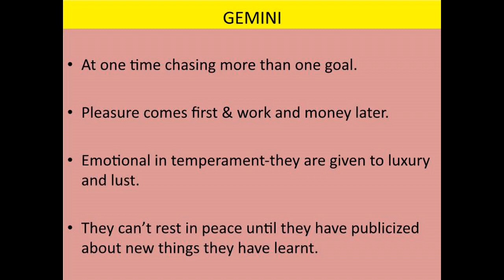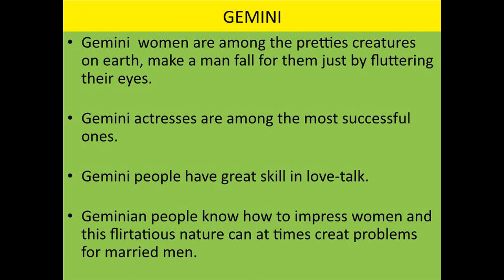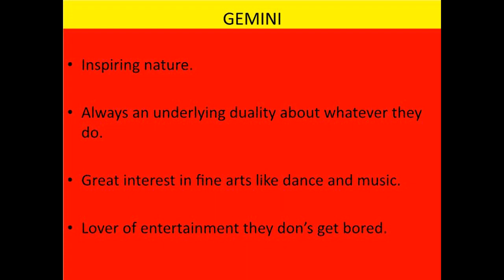GEMINI(मिथुन राशि)------------------------Predictions For NOVEMBER----2018-------------RashiPhal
* Video speaks about Gemini Zodiac & November 2018.Transit result in general.

1. Astrology & Prosperity
2. Astrology & Disease
3.Astrology & Career
4. Astrology & Marriage(See Amazon)
5.Inner Journey To Mind Purification(Meditation)-See Amazon

Dr.Ashish Kumar

1. Graphology Fate Reading By Signature Express Star Teller, Indian Express
2.Astrological Analysis of Kundali Bollywood Star--Govinda, Express Star Teller, Indian Express
3. Astrological Analysis of Kundali Mahendra Singh Dhoni, Express Star Teller, Indian Express
4. Astrological Analysis of 5th House of the Horoscope,Times of Astrology
5, Astrological Analysis of Kundali--Bollywood Super Star Salman Khan, Times of Astrology
6. Astrological Analysis of Bollywood Star Rani Mukherjee
7. Saturn Transit In Libra,  Express Star Teller,  Indian Express
8. Numerology and Destiny, Babaji Astrological Magazine
9. Faceology Fate Read From Face, Babaji Astrological Magazine
10. Thumbology---Fate Read From Thumb--Babaji Astrological Magazine
11. Dreamology---Dreams The Vision Revealer--Mystic India
12.My Interview  By -Express Star Teller(June-2011)---Indian Express
13.Awakening Inner Cosiousness Can Change Destiny---Express Star Teller(Nov.2010)--Indian Express
14. Gemmology How Gem Stone Influence Destiny ? Babaji Astrological Magazine(Aug.1993)
16.Occult Significance of Talking, Express Star Teller(Aug.1997), Indian Express
17. Graphology-The Destiny Revealer, Mystic Indian(July 1996)
18. Back To The Future, News Coverage on me on Astrology, By The Times of India(21st Dec.2001)
19. Astrological Analysis of Indian Cricket Celebrity-Horoscope--Virat Kohli, Express Star Teller, Indian Express
20. Saturn Transit-An Analysis, Express Star Teller, Indian Express
21.Numerology and Destiny, Mystic India
22.Palmistry Reveals Destiny, Express Star Teller, Indian Express
23. Astrological Analysis of Horoscope of Bollywood Celebrity--Amir Khan, Rajasthan Patrika